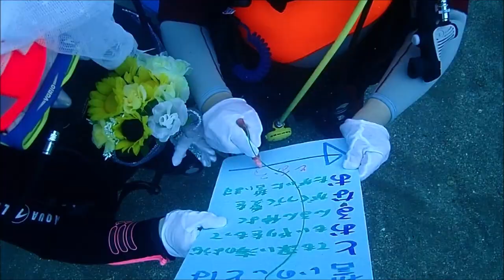水中結婚式 UnderWater Bridal 出会い ゴール 指輪贈呈 ケーキカット 群馬県伊勢崎市のダイビングショップ、スクール